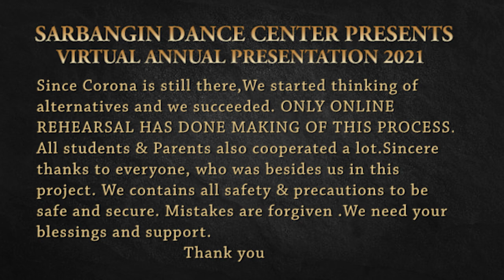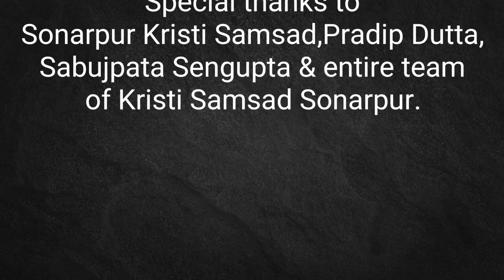Virtual Annual Programme I Part1 I Sarbangin Dance Center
SARBANGIN DANCE CENTER is  presenting their new  Virtual Annual dance programme of  2021.  Since Corona is still there,  We started thinking of alternatives and we succeeded. ONLY ONLINE REHEARSAL HAS DONE MAKING OF THIS PROCESS. All students and Parents also cooperated a lot. Sincere thanks to everyone, who was besides us in this project. We contains all safety and precautions to be safe and secure. Mistakes are forgiven .We need your blessings and support.

Concept & Choreography By-
Moumi Dasgupta & Mamoni Aditya Dasgupta

Production Controlled By -
Prabir Aditya

Makeover By-
Koushik Pal & Indrajit Das

Videography By-
Mith Ghosh

Edited By-
Sourya Ghosh

Sonarpur Kristi Samsad,Pradip Dutta, Sabujpata Sengupta & entire team of Kristi Samsad Sonarpur.

Song & Music Source:

1) Ya Chandi - Star Jalsha Mahalaya

2) Jago Tumi Jago - Lopamudra Mitra

3) Tandav (Music) - Bikram Ghosh

4) Oyi Sada Oyi Nil - Shampa Kundu

5) Duggi Elo Ghore - Raj Kumar

6) Durga Thakur Takur Tukur - Miss Jojo